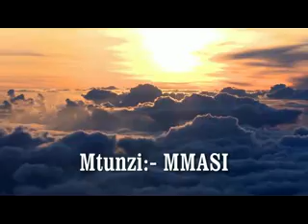Yesu Nakuhitaji- PHWMTSTUDIO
Mtumishi huyu anakarama mbalimbali alizopewa ikiwemo ya kuimba kwaajili ya watu wote